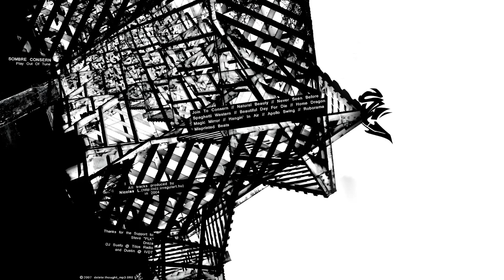Sombre Consern - Spaghetti Western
Artist: Sombre Consern
Song: Spaghetti Western
Album: Play Out Of Tune
Label: IVDT
Year: 2007